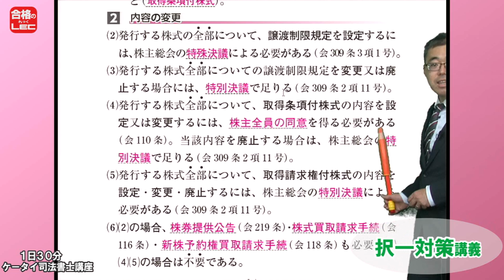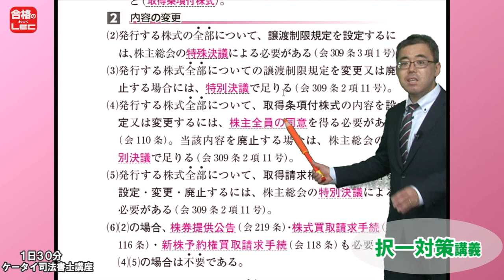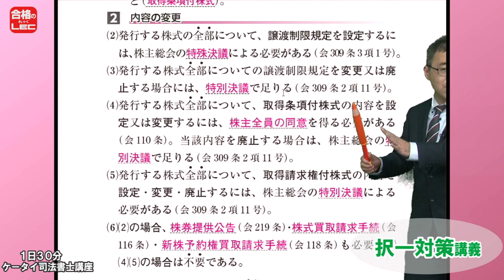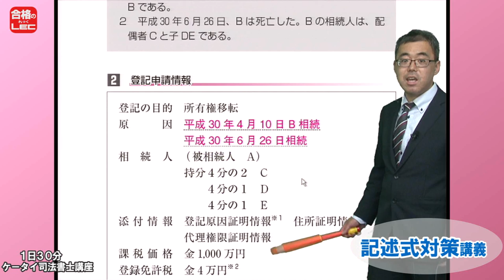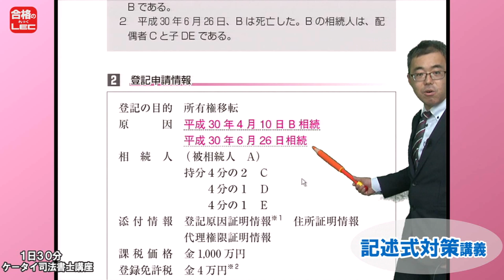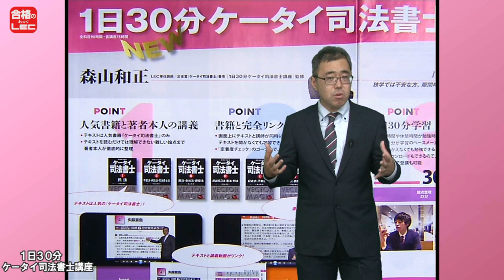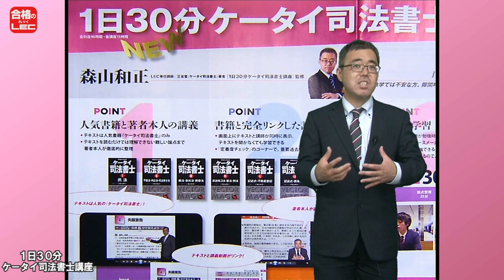【ＬＥＣ司法書士】2019年向け1日30分ケータイ司法書士講座 サンプル動画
講座のご案内はこちらから